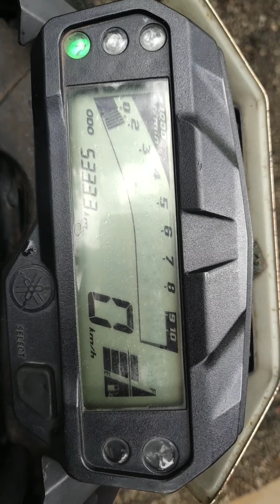Change oil & filter in fz v2 & how to use liqui moly 4t additive shooter, engine flush shooter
The basic of changing engine oil and oil filter in fz
How to Use liqui moly 4t additive shooter
How to Use liqui moly engine flush shooter

Amazon link
LIQUI MOLY 20597 Motorbike Engine Flush Shooter (80 ml)
LIQUI MOLY 7822 Motorbike T Shooter (80 ml)